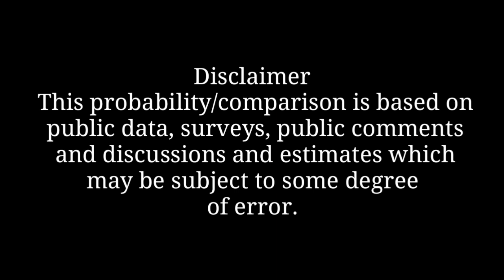Top 10 Happest Countries in The World _ Top Up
1. Finland
2. Denmark
3. Iceland
4. Switzerland
5. Netherlands
6.Luxembourg
7. Sweden
8. Norway
9. Israel
10. New Zealand

Note.
This probability/Comparison is based on public data'Surveys'public comments and discussions and estimates which may be subject to same degree of error.